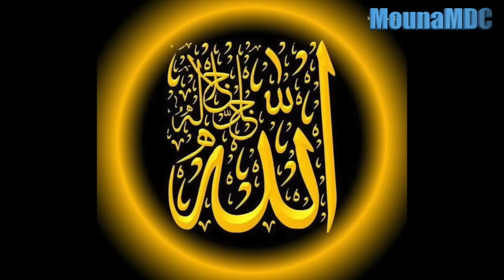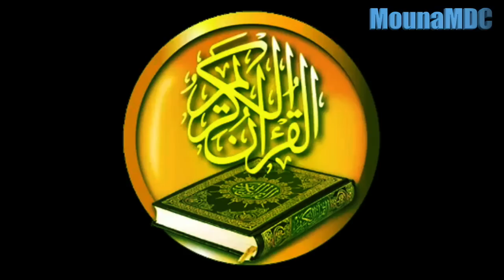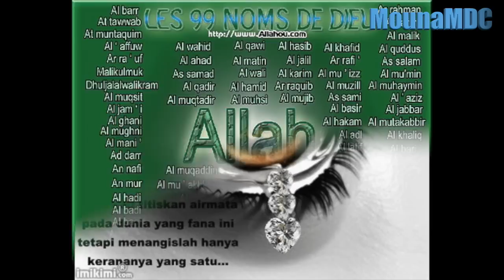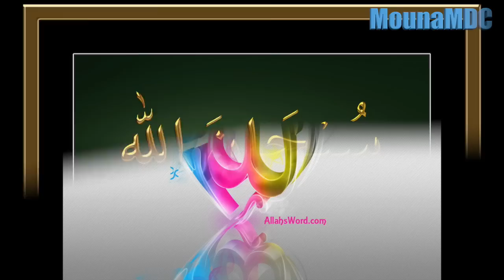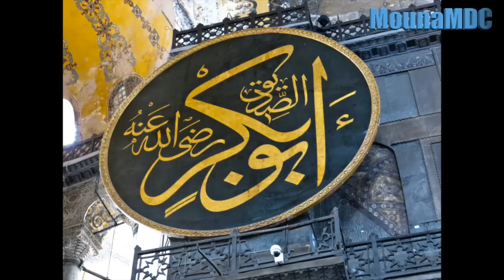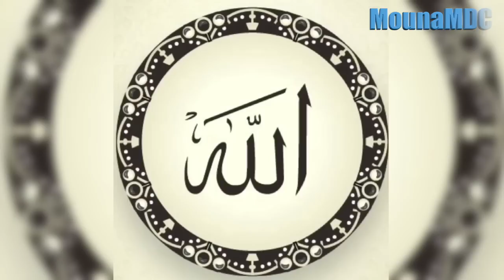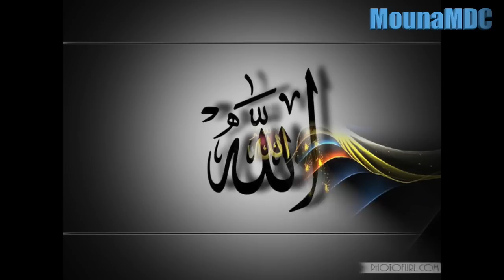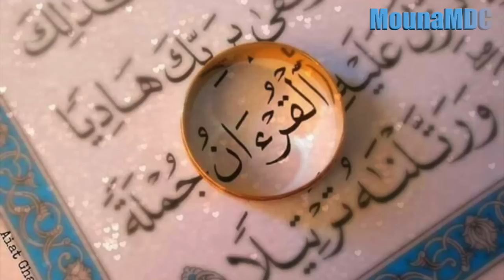Un rappel sur la mort Malimatou Mamy Sacko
Depuis BAMAKO
 REPUBLIQUE DU MALI 🇲🇱
🌙- Le  Sam 28/04/1440 H هـ
☀- Le  Sam 05/01/2019 M م